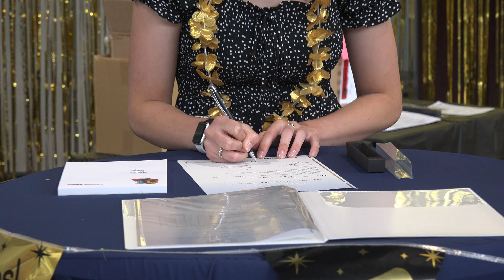DE BESTE 10 EXAMEN TIPS EN LEGAAL SPIEKEN - ZO HAAL JIJ ZEKER JOUW EXAMEN - #414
Eindexamen? Geen zorgen ik heb 10 super fijne tips die je helpen bij het slagen voor je examen. Ik heb ze zelf ook gebruikt en ik was in 1x geslaagd zonder onvoldoendes. Ik heb zelfs een legale spiekmanier voor je en ja het is helemaal legaal!  Dit mag gewoon en het kan je ontzettend helpen bij je examen halen. Ik geef tips voor tijdens het examen, hoe je je antwoorden het snelst kunt checken en natuurlijk ook hoe je je het beste kunt voorbereiden en samen kunt werken met andere leerlingen. Kortom te veel om op te noemen. Heb je Dyslexie dan heb ik nog een mooie tip om veel makkelijker te leren, dit kon je al eerder op mijn kanaal zien namelijk met de OrCam. Check deze video ook voor meer uitleg.

Gebruik je een mobielt of een tablet? Klik daarna nog even op het belletje dan krijg je een gratis push bericht als ik een nieuwe video heb gemaakt.

(c) Kim Koghee, deze video mag alleen middels een link worden gedeeld. Het is niet toegestaan om deze video te downloaden of te elders te publiceren zonder toestemming van Kim Koghee.